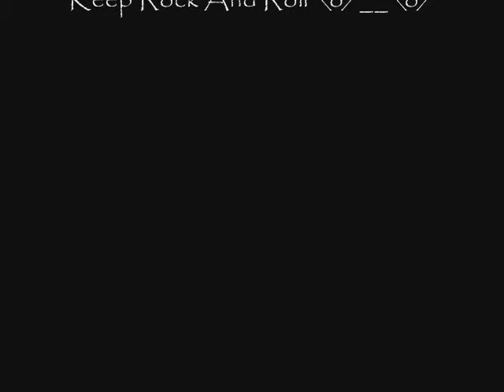Riot - Bloodstreets Cover By :RDM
Lyrics:

I was born on these Streets years ago
I was the king of the neighbourhoood
Fast on my feet I was elite
I was the star of the show

This task must be done
I will not run
I will not lay me down to die
This war I will win
So let it begin
Deep in my heart is a burning fire... I can't let it go

Alone in the night I know I must fight for my home

Time has changed the seasons
And i will go on with no reason
I feel my life slipping away
These streets are getting colder
And I am growing older
Tomorrow seems so far away

What's become of us friend
We were one til the end
Now I'm alone in the streetlight gleam
This town knew our names but nothing's the same
The places I played have forgotten the dream